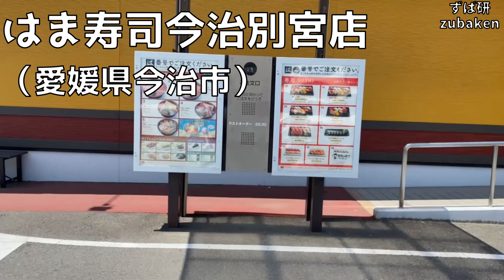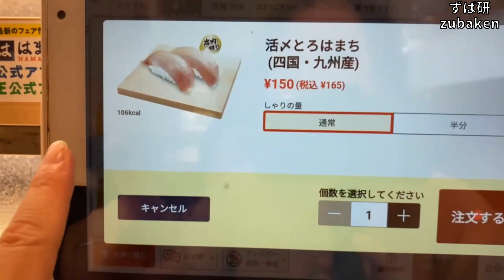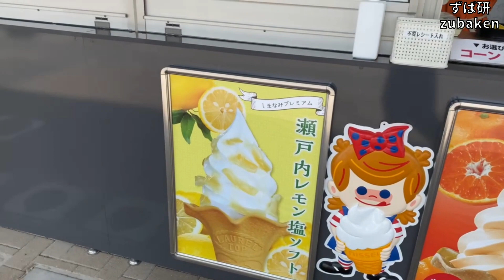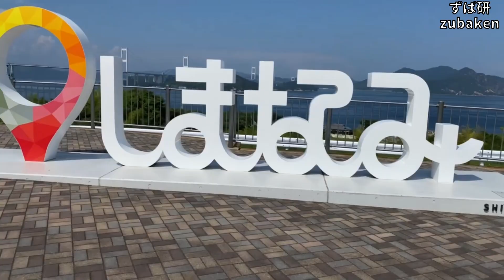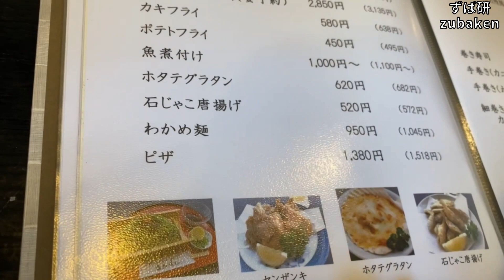【旅行】ずば研愛媛&しまなみ海道旅行４！村上海賊の街今治市で、はま寿司の美味しさ検証からの大島の喜多寿しにお寿司のはしご♪ by ずば研 ／ zubaken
夏休みもいよいよ終盤、今回は今治ではま寿司に入り、海鮮が美味しい地域の100円回転寿司のレベル調査と、しまなみ海道の大島にあるお寿司屋さん喜多寿しでハイレベルなお寿司を堪能してきました。

SNSもよろしくお願いいたします。

BGM↓
watson様